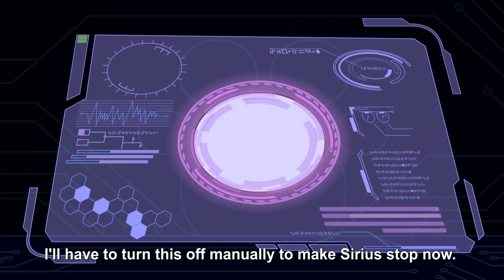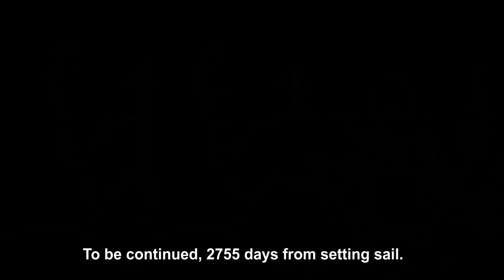All Goats at School | Adventure cartoon | for kids | EP31 | funny | Pleasant goat and big big wolf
Flying Island: The Sky Adventure ►►►►►►► Slowy took the little goats to the sky for vacation. Wolffy heard about this and followed the little goats to the sky. In the sky, what story will happen to the little goats and Wolffy?

◄New Pleasant goat and big big wolf English episodes here!

🔥Introduction to this episode🔥
本集介绍

About The Show: Flying island: The Sky Adventure
The little goats are planning to have a sky journey but they are interrupted by Wolffy. Between chasing and catching, the goats and Wolffy are split by a mysterious force and the little goats are lost in various characteristic flying islands. Weslie has to rebuild the magical train alone in order to start his sky adventure of finding his friends.He fights against Wolffy on his own and makes his way to the weather factory where generates weather and the rainbow world where colors the sky. Eventually, Weslie meets up with all his friends and starts their sky journey together.

We will regularly update the video, including video series of Pleasant Goat and Big Big Wolf, Happy Happy Bang Bang, annual big movie and various production tidbits.

The Main Characters:
Weslie：smart. Leader of the goats
Wollfy：Funny and perseverant Catch phrase is'I will be back'
Paddi：sleepyhead, foodie
Tibbie：Pretty, adorable, considerate
Sparky：strong righteous
Jonie：Warm-hearted and Helpful
Slowy：Wise and crazy about invention
Woinie：ill temper, easily jealous but caring for her family
Wilie：Innocent and admire his father

Cartoon in English / Kids Cartoon / 卡通, / 动画 / 動畫 / Cartoon / Comedy / funny video